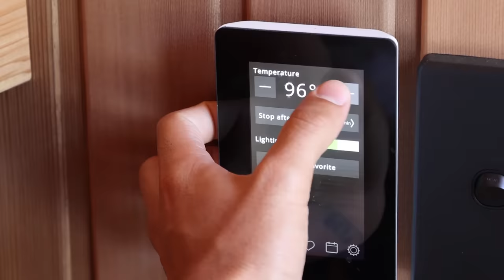Eating the Worlds Hottest Burger in a Sauna!